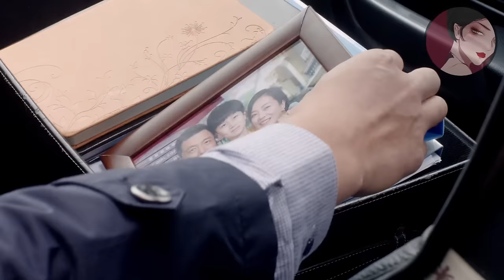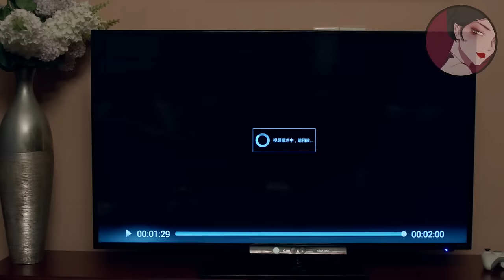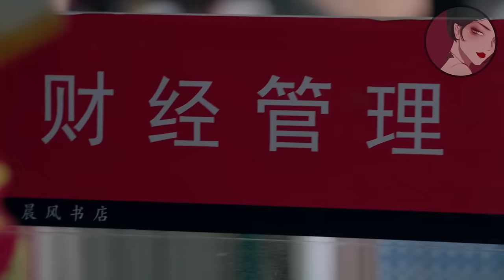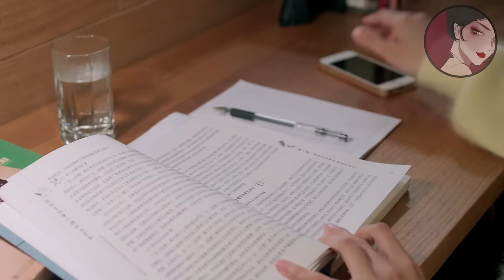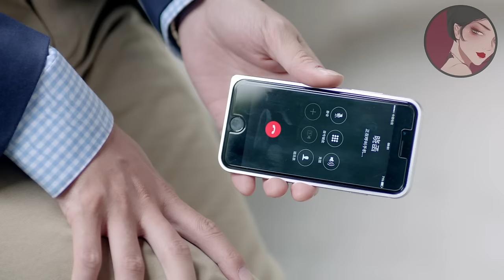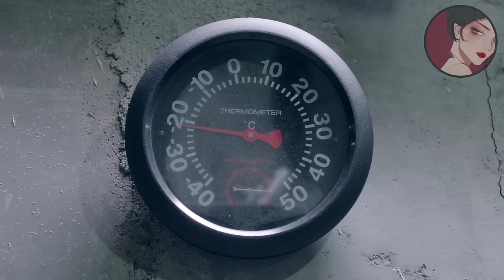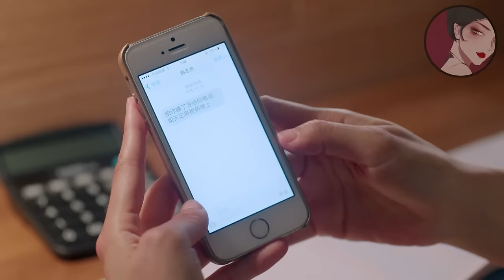【Full Movie】出軌丈夫離婚後才意識到妻子的好，豈料妻子身邊已有總裁陪伴，出軌丈夫腸子悔青！